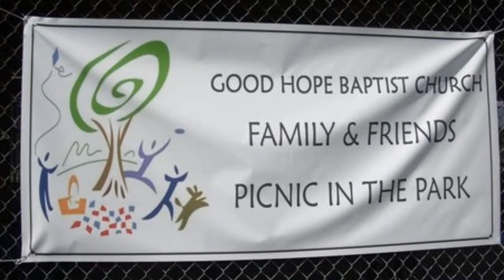Family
Good Hope Family